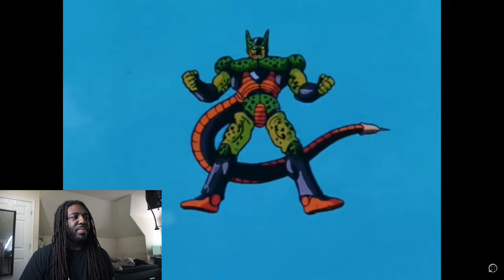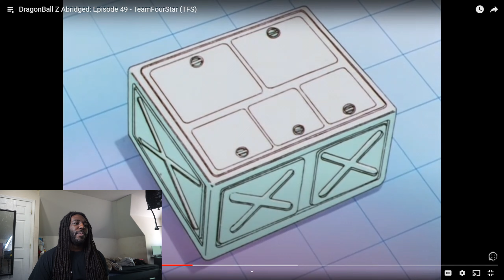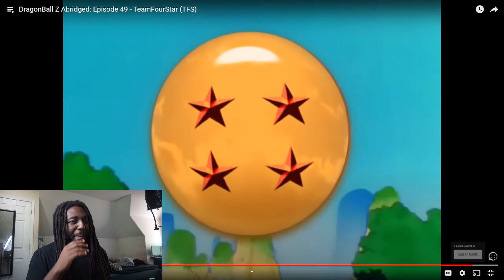DragonBall Z Abridged Episode 49 - TeamFourStar (TFS)